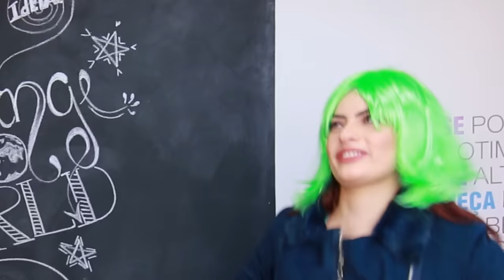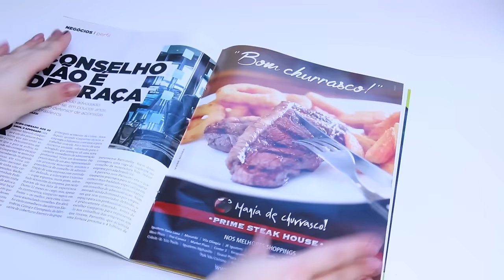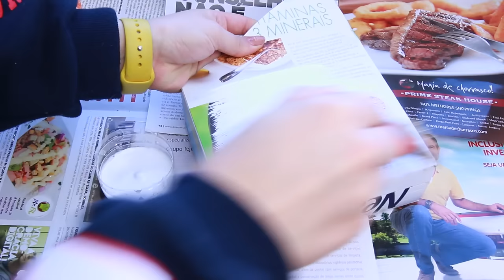CRIANDO KIT DE MATERIAL ESCOLAR CASEIRO SEM GASTAR NADA #2 | KIM ROSACUCA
É FÃ CLUBE? SEJA AVISADA EM PRIMEIRA MÃO SOBRE ENCONTRINHOS, NOVIDADES ALÉM DE MANTER CONTATO MAIS DIRETO COMIGO!

Kimberli Carvalho
Complemento: Apto 115
Cidade: Curitiba
Estado: Paraná
CEP: 81110010